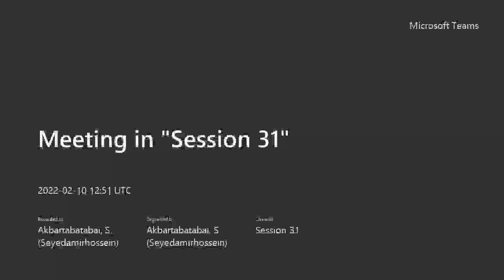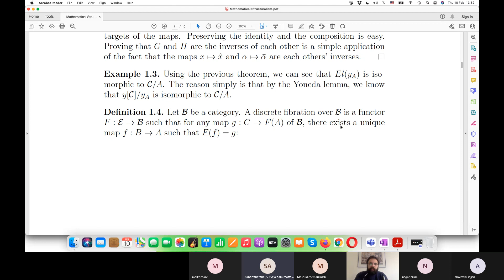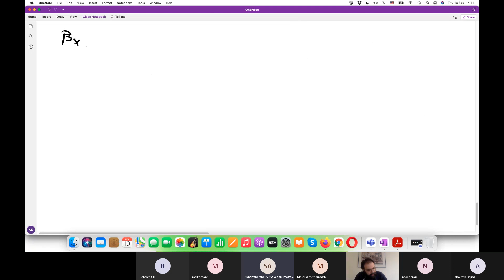Lecture 31, Part 2: Strong Yoneda lemma and discrete fibrations